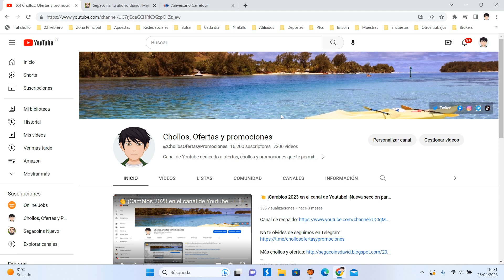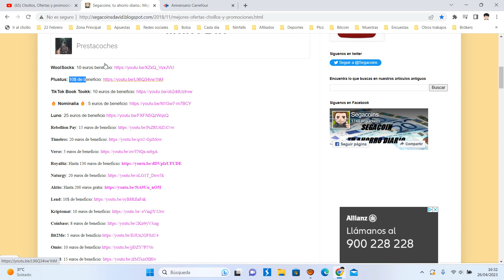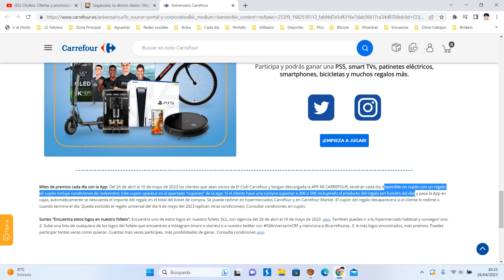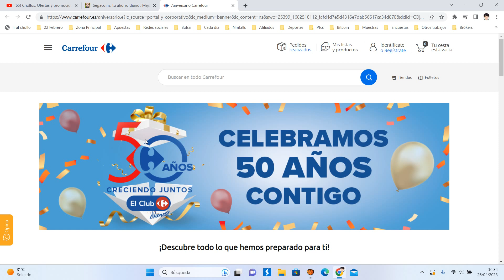🎁 ¡Promoción Feliz 50 Aniversario Carrefour 2023! ¿Cómo funciona? Regalos GRATIS cada día 🎁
Miles de premios cada día con la App: Del 26 de abril al 10 de mayo de 2023 los clientes que sean socios de El Club Carrefour y tengan descargada la APP MI CARREFOUR, tendrán cada día disponible un cupón con un regalo (el cupón incluye condiciones de redención). Este cupón aparece en el apartado "cupones" de la app. Si el cliente hace una compra superior a 20€ o 50€ incluyendo el producto del regalo (en función del día) y pasa la App en cajas, automáticamente se descuenta el importe del regalo en el total del ticket de compra. Se puede redimir en hipermercados Carrefour y en Carrefour Market. El cupón del regalo desaparecerá si el cliente lo redime o cuando termina el día. Queda excluido el regalo universal del día 4 de mayo del 2023 (aplican otras condiciones). Consultar condiciones en cupón.